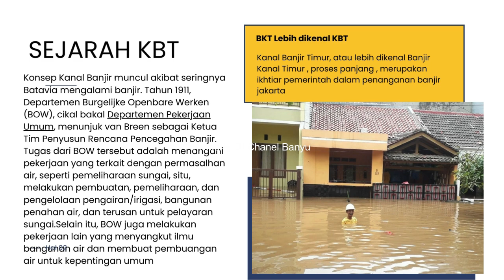Banjir Kanal Timur Solusi Penting Dalam Penanganan Banjir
Banjir jakarta , selalu menjadi ancaman warga , pembangunan KanalBanjirTimur atau KBT dan sebagian masyarakat menyebut banjirkanaltimur ataub#BKT , merupakan Ikhtiar pemerintah mengatasi banjir jakarta , beberapa sungai di potong di wilayah jakartatimur kemudian dialirkan ke laut , cukup efektif , chanel banyu mencoba menelusuri dan membuat ikhtiar banjir ini dalam bentuk video , terimakasih sudah menonton , jangan lupa like ,komen subscribe